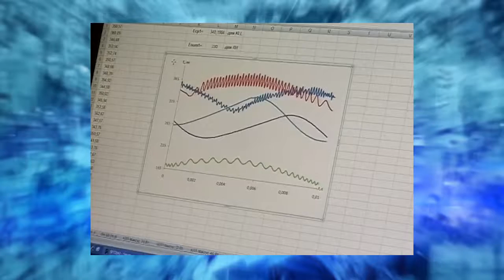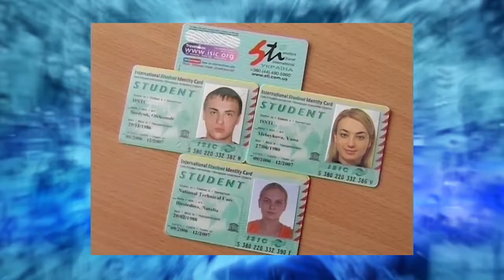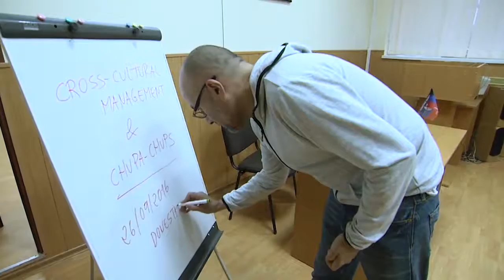Otplot 2 (Donetsk national TV channel) visited my lectures. Video in Russian.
The national television of Donetsk (Otplot 2 channel) visited my lectures. They interviewed me and also the head of the international office of DonNTU (Donetsk National Technical University. 26/09/2016